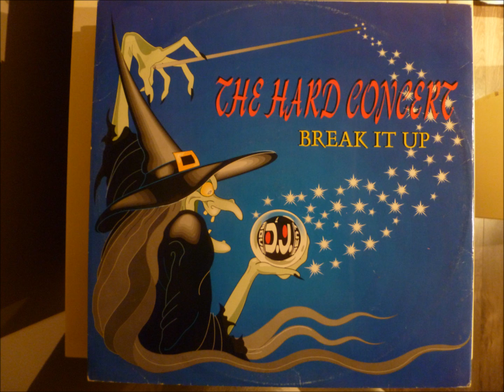The Hard Concert - Break It Up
"R.F.T. Mix"

DJ Movement records
Italy